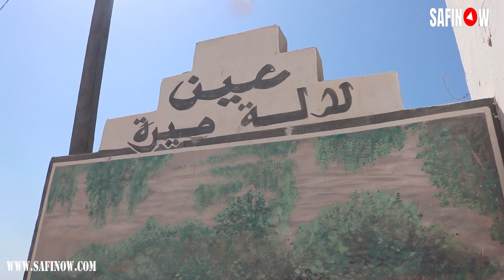منتزع راس اللفعة وعين للا مبرة تحفة جديدة بأسفي و أتمنى أن نحافظ عليه لكي يكون قبلة للزوار